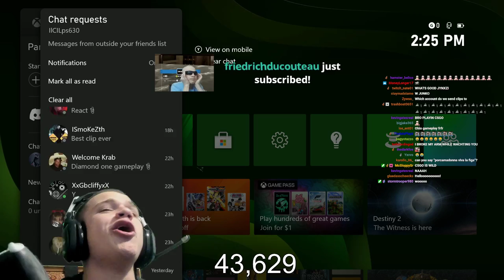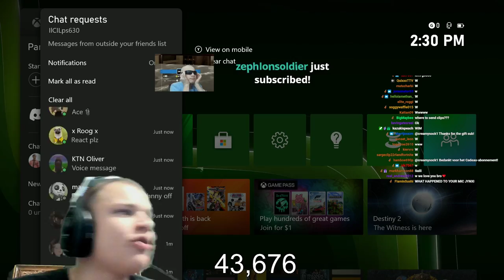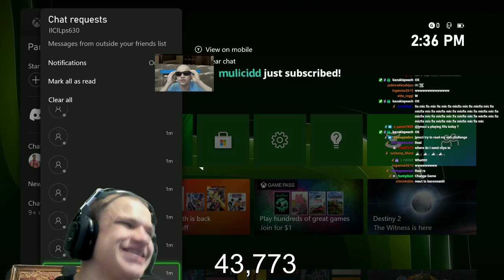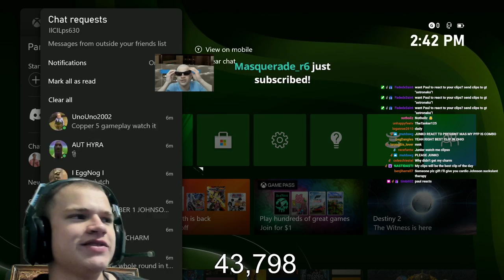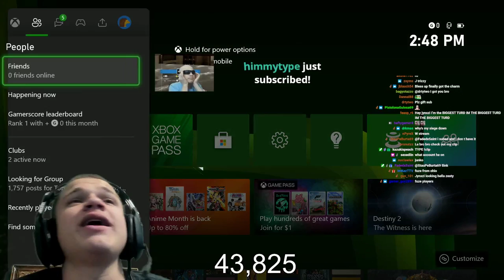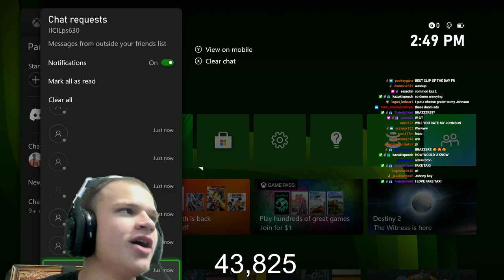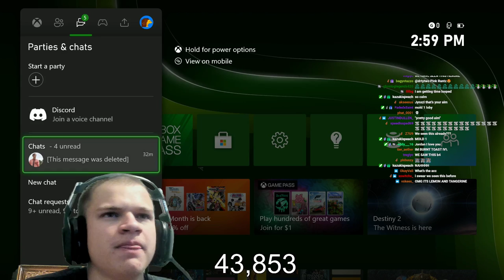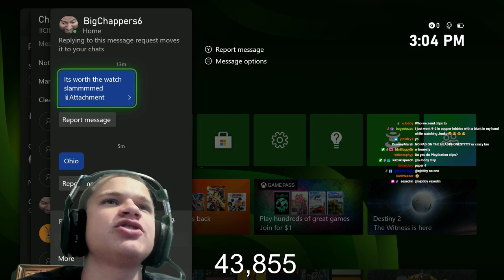ROBOTS vs Rainbow Six Siege...